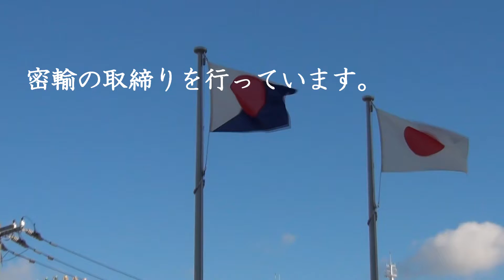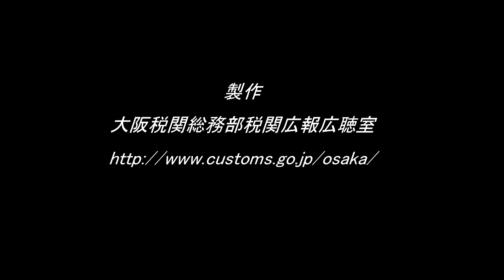【税関おしごと図鑑3】密輸阻止！大阪税関監視部【大阪税関】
大阪税関監視部では、始業点呼終了後、出動でのケガ防止や取締り中、瞬時に動けるように、「税関体操」という独自で考案した体操を実施しています。
一般の方にはあまり知られていないこの「税関体操」を紹介するとともに、大阪税関監視部職員が出動していくところを紹介します。